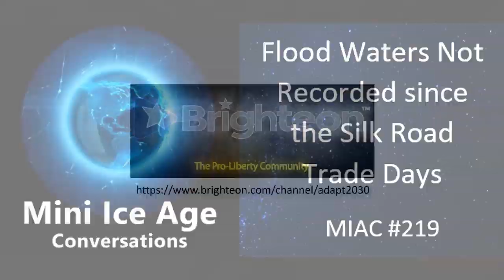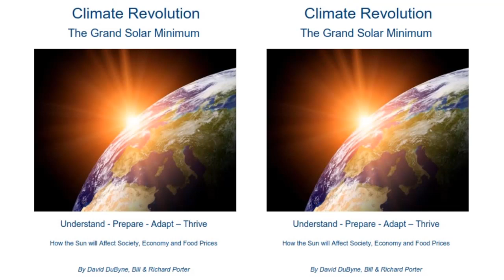(MIAC #219) Flood Waters Not Recorded since the Silk Road Trade Days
(AUDIO PODCAST) MIAC #219 Flood Waters Not Recorded since the Silk Road Trade Days

Climate Revolution is a ‘Must Read’ for understanding our Sun driven climate as we progress deeper into the new Eddy Grand Solar Minimum. Weather extremes leading to Global food scarcity and high food prices are here now, and this book describes the expected changes, how to survive & thrive during future challenging times with practical preparations.

Steve O’Brien of the Texas Radio Show on the RBN Network and DuByne creator of the ADAPT 2030 channel on YouTube discusses energetic changes in consciousness and frequency on Earth as the Sun moves into its 400-year cycle affecting global crop production, the economy and everyone on our planet. This is an energetic timeline for what you can expect from now to 2023.

•NASA Confirms a 200-year low in solar activity
•2000-year rain cycle returns to Morocco, Tunisia, Libya and Algeria
•Record wheat harvest in Algeria 2019
•Record rains across Middle East and North Africa
•UAE a year’s worth of rain in a day
•Locust swarms across the Middle East
•Fingerprints of the Grand Solar Minimum
•China Army Worm infestation in the corn crops across the country 2019
•Earth’s Magnetic field weakening
•Previous Civilizations on Earth mapped the cycles as a warning to future civilizations
•Sacred geometry
•Traveling off world